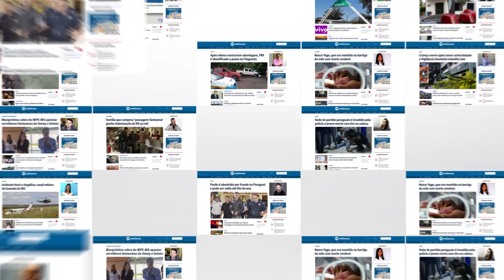X9: Após apreensão de ‘carrões’, youtubers trocam acusações em vídeos